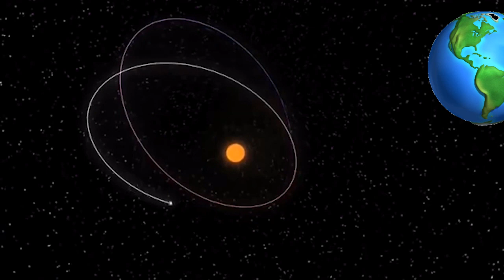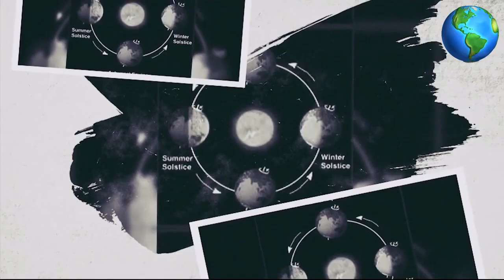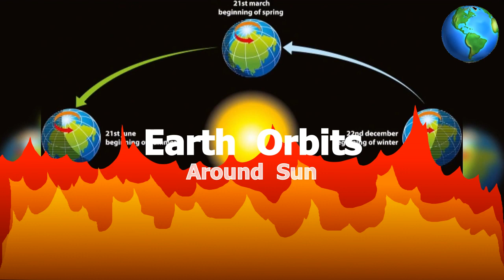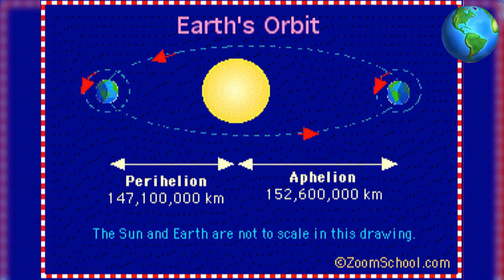Earth movements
The Earth's Three Motions
The Earth turns (rotation around the polar axis), goes along on its orbit (revolution around the Sun), swings smoothly as un unbalanced spinning top (equinoctial precession).

As long as you live on the Earth, these motions remain imperceptible. So during the ancient times, the Greek astronomers thought that the sky was moving around a motionless Earth (in the opposite direction of real Earth motions).